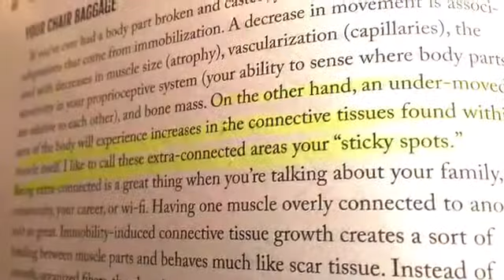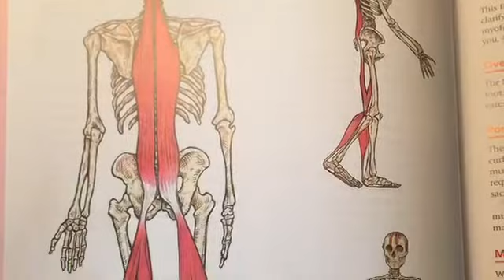Touching Light Promo